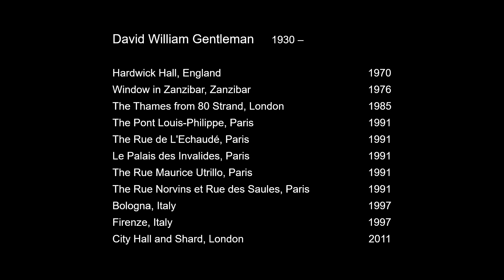【e-Museum】David Gentleman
David William Gentleman
1930 –
English artist